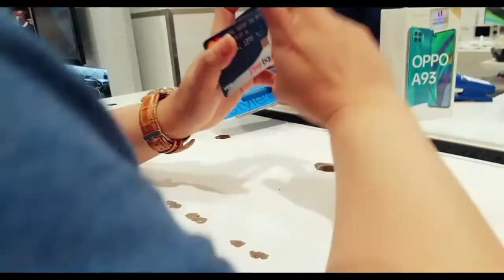Oppo A93, a birthday gift to someone special (loveUrself)